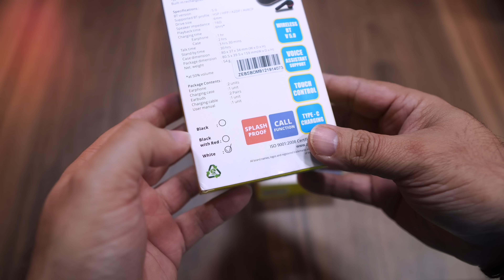Zebronics Zeb-Sound Bomb True Wireless Earbuds, Apple AirPods style for Rs. 1,900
Looks for a budget friendly yet premium quality wireless EarPods that look like Apple Airpods then  do check the Zebronics Zeb-Sound Bomb. This True Bluetooth Wireless earbuds not only look great but that sound great too, also using Bluetooth 5.0 and comes with charging case.

Zebronics Zeb-Sound Bomb price is Rs.

Zebronics Zeb-Sound Bomb Unboxing

Not sure why it is called Bomb, inside the box - charging case with USB Type C port, True BT earbuds, USB to USB Type C cable and user manual.

Zebronics Zeb-Sound Bomb performance

The Build and finishing is premium, in fact this true wireless earbuds is available in 3 colour options, the while, black and black with red. Charging case has built in battery that will charge the earbuds when not in use and when they are stored inside the case.

Charging case comes with USB Type C port. This device is splash proof and also supports voice assistant. So if you are using Apple smartphones you can activate Siri and if you are using android smartphones you can activate Google assistant.

Another unique feature about this True Bluetooth wireless earbuds is that it comes with touch controls. The earbuds are sleek, looks great, fits perfectly well, are light weight and there is LED notification too.

Talking about performance, bass, low / mids and high are pretty impressive considering the price and since it is using Bluetooth 5.0 it does provide good connectivity and low latency. I did check with PUBG gameplay there is a very minor lag you can feel it but it is just macro second lag.

Zebronics Zeb-Sound Bomb battery performance

On a full charge these earbuds will give you around 6 hours of non-stop usage and the Charging case can charge these buds for up to 3 times. A total of 18 hours of battery life with case.